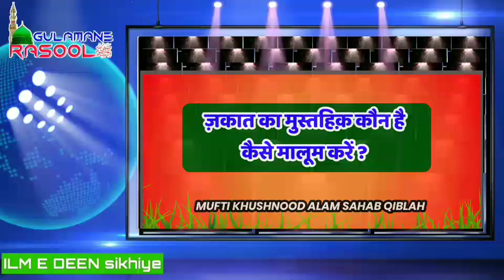zakat ka mustahiq kaun hai, kaise maloom karen | ज़कात किसे दें | Gulamane Rasool ﷺ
मुफ़्ती ख़ुशनूद आलम साहब किब्ला